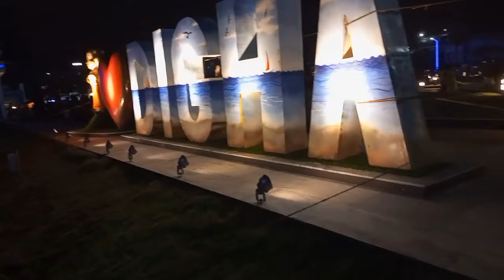DIGHA BUDGET TOUR 2022|দীঘা ভ্রমণ ২০২২| Part-1 |New Digha Hotel|Old Digha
👍 Digha Tour For 2Nights and 3Days Plan👍